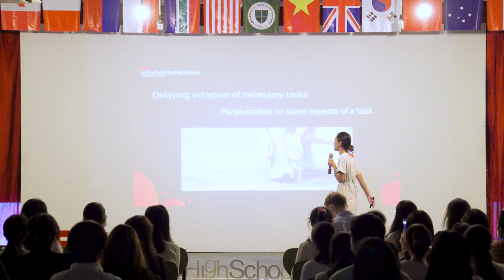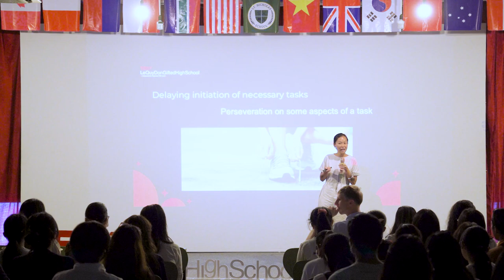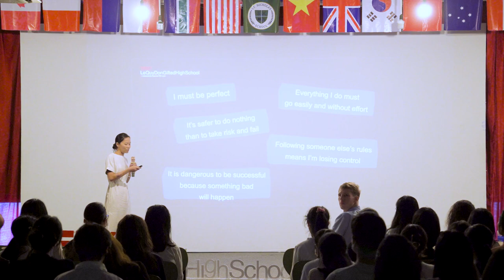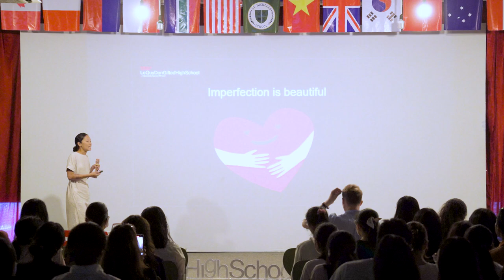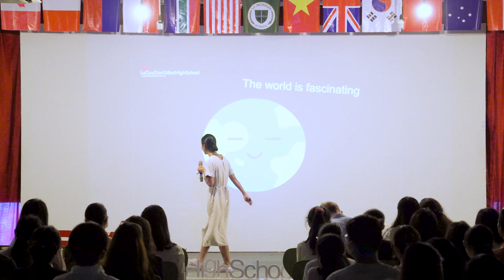From procrastination to success | Ngọc Quỳnh Nguyễn Hương | TEDxLeQuyDonGiftedHighSchool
In this day and age, procrastination is not of great unfamiliarity, especially to the youth. We all have once targeted to finish a task, then get on our phones and forget about it. So how do we change this? How do we put an end to procrastination? How do we make the best out of ourselves, and reach our full potential? Let’s find out some methods to end or reduce procrastination with Ms. Nguyễn Hương Ngọc Quỳnh and her talk - From procrastination to success. From procrastination to success This talk was given at a TEDx event using the TED conference format but independently organized by a local community.